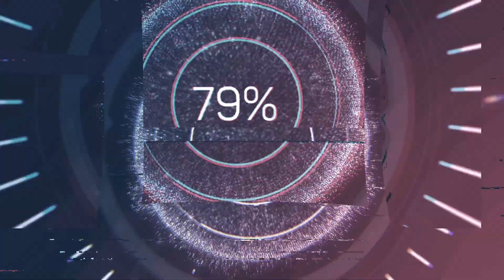বাউল সম্রাট ক্বারী আমির উদ্দিনের গান || ইয়া হুজুর - আনু সরকার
গায়ক: আনু সরকার
গান: ইয়া হুজুর
গানের কথা: ক্বারী আমির উদ্দিন
রেকর্ডিং:  আলমপুর ছাতক, সুনামগঞ্জ
বছর: ২০০৩

Singer: Anu Sarkar
Song: Ya Huzur
Lyrics: Kari Amir Uddin
Recording: Alampur Chhatak, Sunamganj
Year: 2003